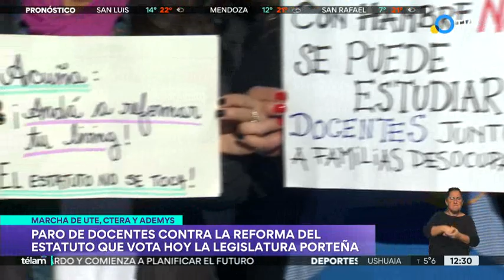CABA: paro docente contra el proyecto de ley de reforma del estatuto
Docentes porteños realizaron un cese de tareas con movilización este jueves con el objetivo de manifestarse contra el proyecto de ley de reforma del estatuto docente presentado en la Legislatura porteña por Juntos por el Cambio. Dialogamos con Mariana Scayola y Angélica Graciano, secretarias generales de ADEDMyS y UTE-CTERA respectivamente,